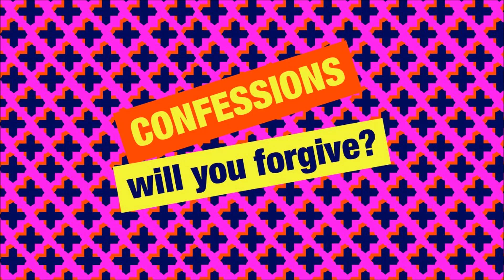Simon Mayo New Confessions - Basil Huey Lewis Is in the Bathroom